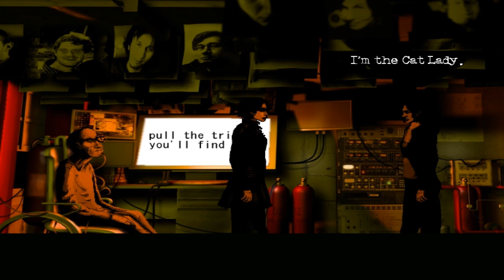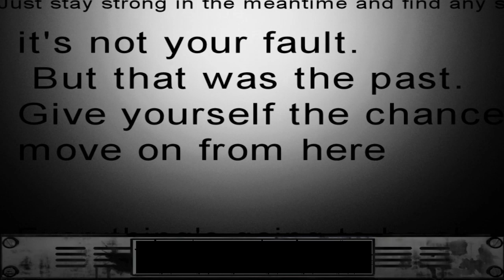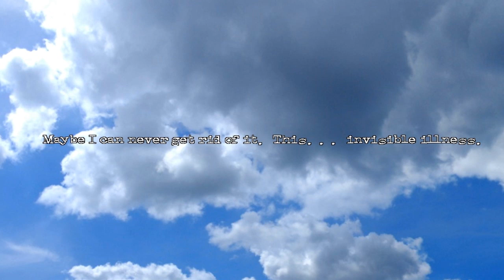The Eye Of Adam | The Cat Lady | FINAL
The Cat Lady is a horror adventure game by Harvester Games.

I didn't get the bit after the credits you can find on Ken's LP (my game just ended) so if you want to see his different ending check it out

Closing Card: A Very Classy Cat
Opening Animation: Jesse